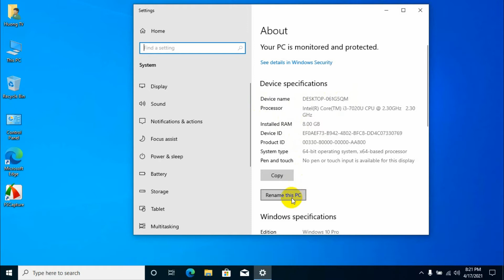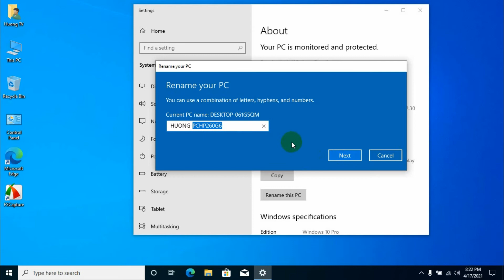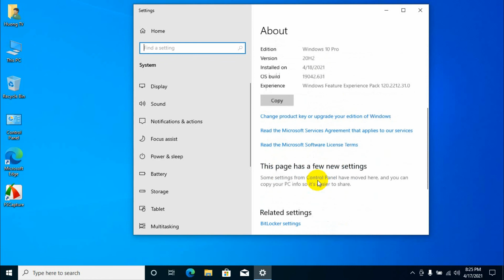[Windows 10] #2. Hướng dẫn ĐỔI TÊN MÁY TÍNH trong Windows 10 - Huong TV